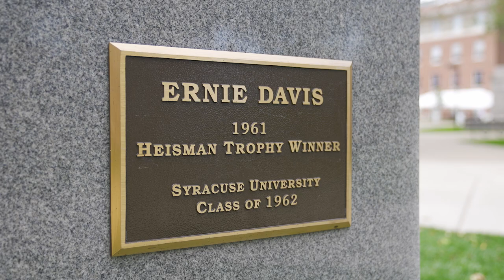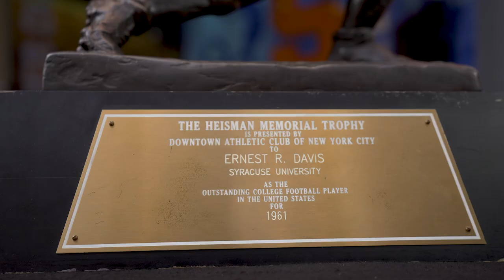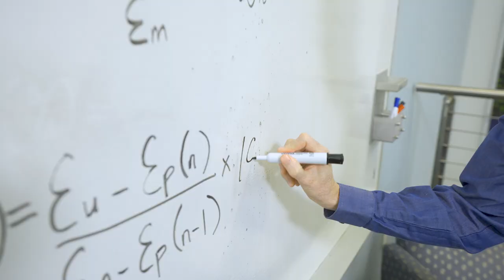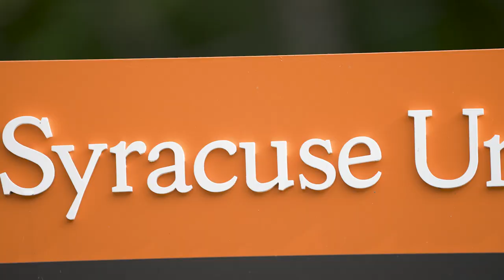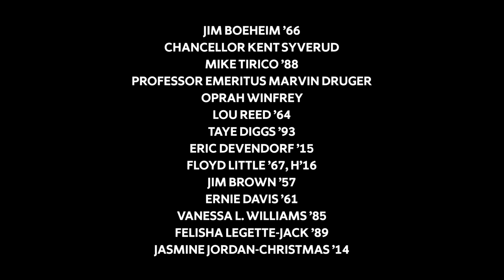Rhapsody in Orange | A Love Letter to Syracuse University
A skyline filled with steeples, spires and domes, a little city on top of a city. For many, Syracuse University is their forever home. With a powerful alumni network spanning the globe, see what makes the hearts flutter of whoever steps on the hilly campus.

What's the thing you love the most about 'Cuse? Traditions? Campus? Snow? Game days?